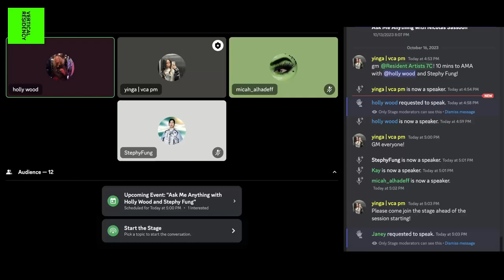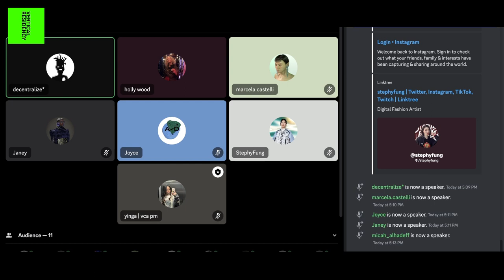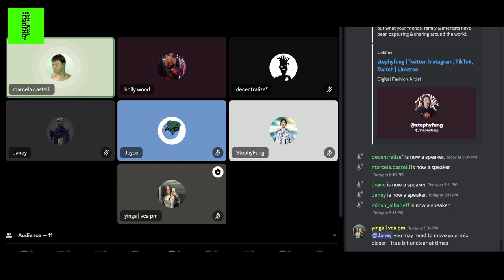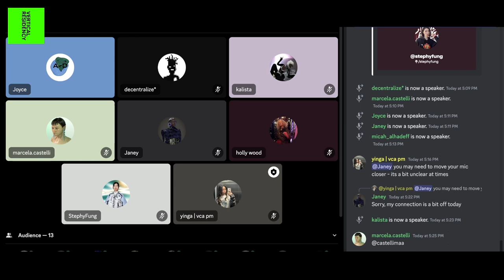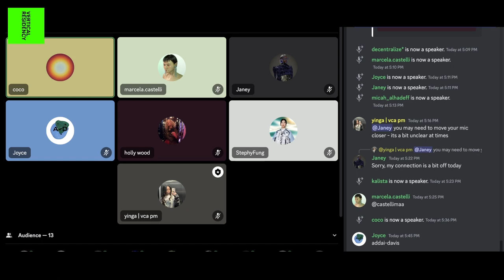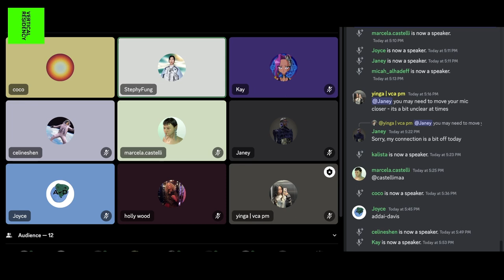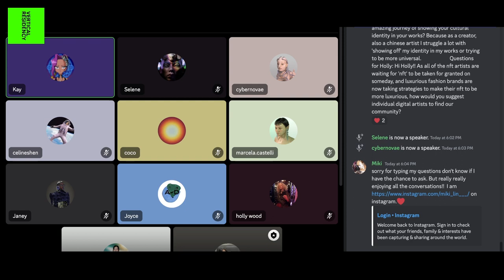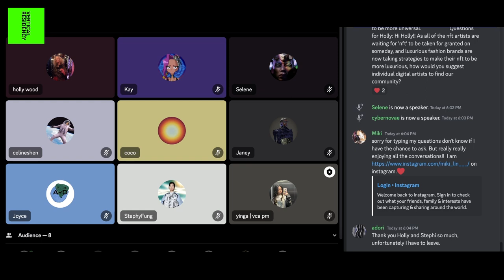Ask Me Anything with Holly Wood and Stephy Fung | 7th Cohort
CEO & Founder of HollyWoodLabs.io. and the Future Fashion Summit, which mades its debut at NFT Paris. Holly Wood Labs provides Web 3 strategy, advisory, and delivery for luxury brands including Burberry, Givenchy and Bacardi. Previously Head of Artist Relationships at Rarible, Holly has over 20 years of experience in the Creative Industries. With this knowledge and expertise Holly guides new adopters of Web 3 through the process of onboarding to optimize amplifying and elevating brand values, more closely aligning them with tech and creative innovation. Holly has been published as an expert in the space by Vogue Business, Forbes and Harper’s Bazaar and thru 2023 will see HollyWoodLabs working more closely with key DAOs and VCs focused on growing Web 3 in luxury fashion.

Stephy Fung is an artist, educator and content creator. Her skill set ranges from Adobe Suite, Cinema4D, Clo3d, Substance Painter and Daz3D. Clients include: Dell, Snapchat, Glenfiddich & Highsnobiety, Jo Malone, Paco Rabanne, Xbox, Vogue Singapore, and Selfridges.

The mission of the Vertical Residency program is to democratize access to knowledge by providing free educational programs dedicated to creators of all kinds in the fields of NFTs, Crypto Art, Web3 and the metaverse.

These programs are committed and devoted to supporting, uplifting, educating and providing the tools and resources to empower creators and artists around the world on metaverse and NFT-native skills.

VerticalCrypto Art is a leading web3 platform for art & culture.

We elevate the metaverse art & culture ecosystem through curated sales, exhibitions, content and advisory. We redefine contemporary culture by empowering & elevating the web3 art & ecosystem.